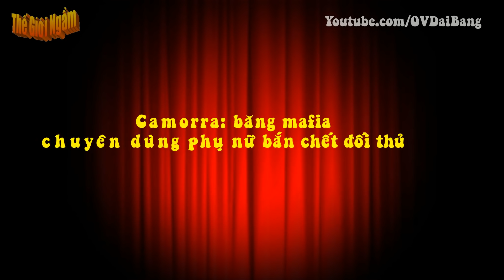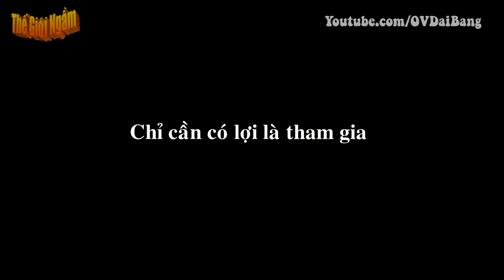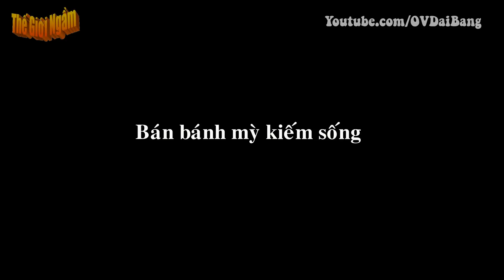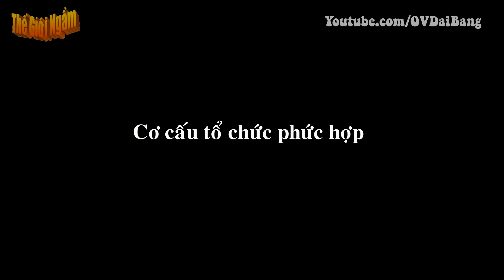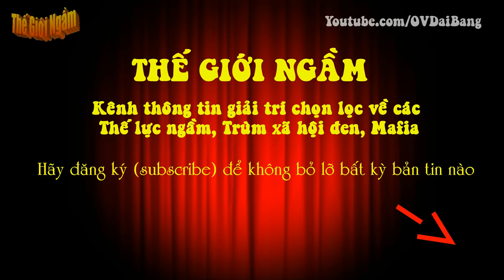Camorra: băng mafia chuyên dùng phụ nữ bắn chết đối thủ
[OV Đại Bàng] - Điểm khác biệt lớn nhất của băng nhóm Camorra chính là hệ thống phân cấp theo chiều ngang chứ không chạy dọc như tất cả các tổ chức xã hội đen khác.